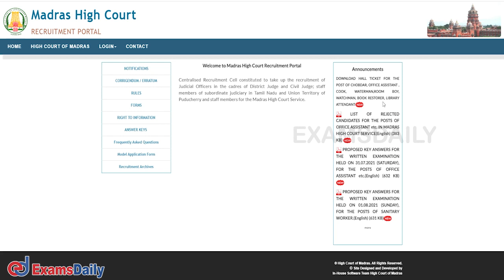ஹால் டிக்கெட் டவுன்லோடு செய்வது எப்படி ? | How to Download Madras High Court OA Hall Ticket 2021?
Here We Provide Official Exam Hall ticket/ Admit card download